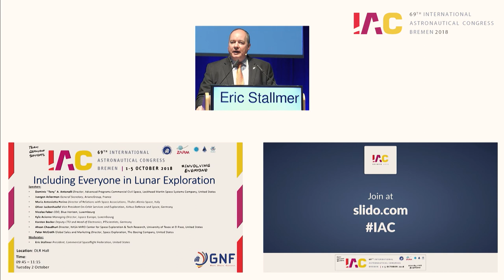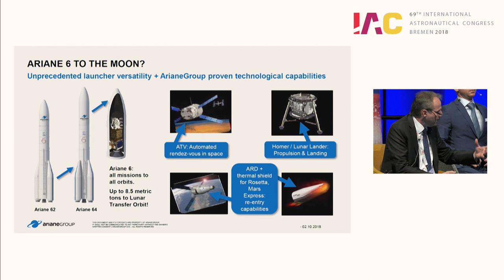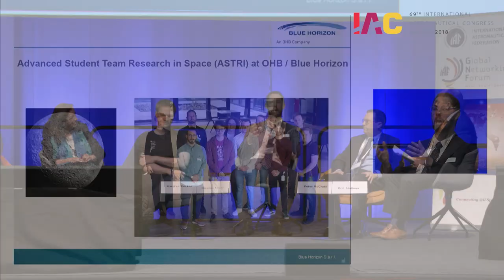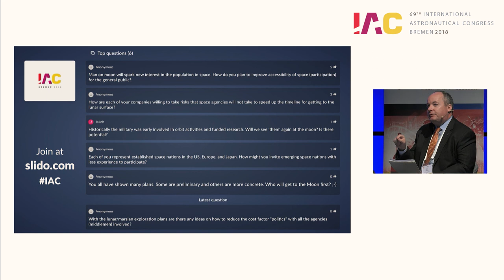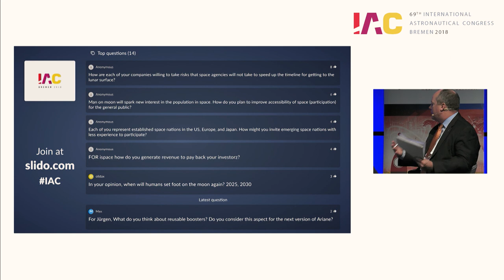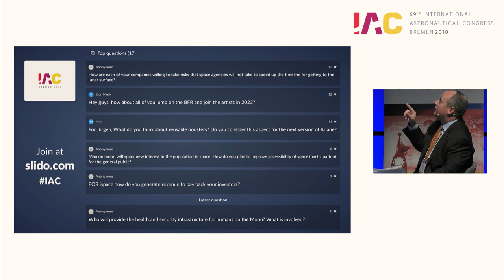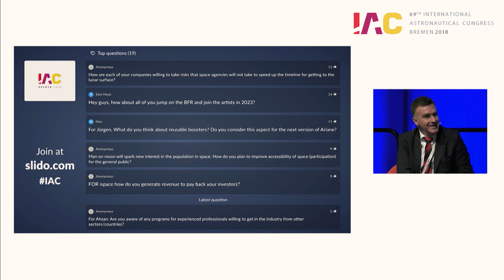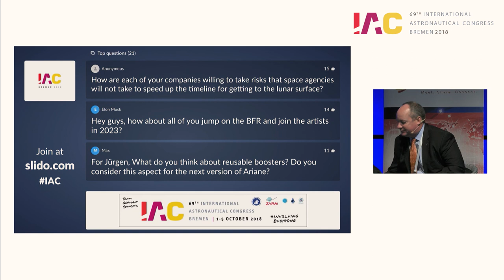IAC 2018 - GNF - Including Everyone in Lunar Exploration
IAC 2018
Global Networking Forum
Including Everyone in Lunar Exploration